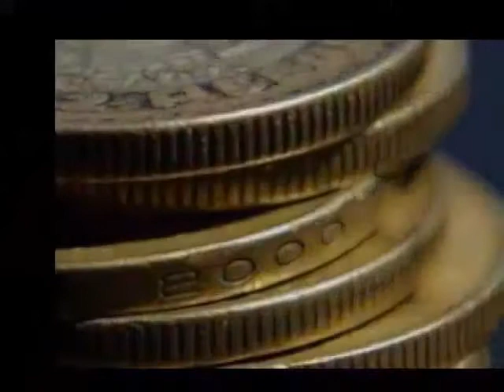Tras una sesión volátil, las principales bolsas en el mundo, incluida la mexicana...